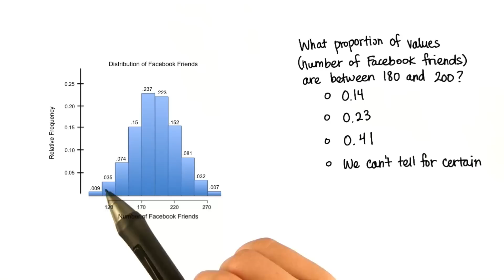Proportion Between 180 and 200 - Intro to Descriptive Statistics